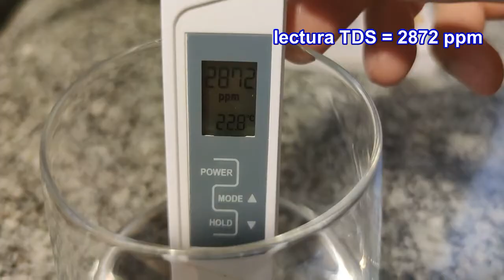¿Qué es un medidor TDS? Analizamos el agua de casa.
Un medidor TDS es un instrumento o aparato usado para medir el total de sólidos disueltos en el agua, un agua que puede ser del grifo de casa, de una botella de agua del supermercado, del grifo de salida de la osmosis inversa que tenemos en casa, etc. En el vídeo medimos los sólidos disueltos en varios tipos de agua, en unidades ppm (partes por millón). Explicamos lo que es una parte por millón (mg/l). También hablamos de las limitaciones del medidor TDS: no nos puede distinguir los sólidos presentes en el agua y no sirve para clasificar el agua como buena o mala, aunque sí nos puede dar pistas con el número de ppm presentes en el agua de casa, ya que un valor alto puede ser un indicador de agua dura (alta concentración de calcio o de cal).
En el siguiente enlace se puede consultar una escala de dureza del agua en función de las ppm de carbonato de calcio (CaCO3):

Éste otro enlace nos da una orientación de la calidad del agua en función de los ppm medidos con un lector TDS:

En el vídeo hablamos también de los beneficios de cocinar con agua filtrada por osmosis, como hacer caldos, cafés, té, infusiones, etc. y también cómo aportar minerales al agua filtrada por osmosis, el cual es muy pura para beber y se puede enriquecer con minerales en polvo (tipo pHour salts) o con una dosis de agua de mar.
El agua muy dura será un problema para nuestros electrodomésticos que funcionen con agua: la lavadora, el lavavajillas, el calentador y en general todas las tuberías de agua dónde se acumulará éste exceso de cal.
Un tester TDS es muy accesible hoy en día y se puede encontrar con precios que van de los 25 a los 50€.